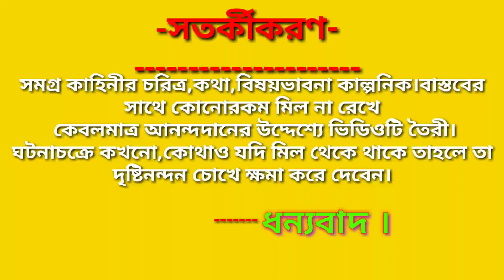শিক্ষক বনাম ছাত্রী হাস‍্যকৌতুক//Teacher Vs Student jocks.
Biswarup kundu
biswarup kundu
funny video
jokes video
comics video

শিক্ষক-ছাত্রীর মজার জোকস সম্বন্ধীয় কার্টুন ভিডিও টি সম্পূর্ণ মনোরঞ্জন দানের জন্য বানানো হয়েছে ।বাস্তবে শিক্ষক /শিক্ষিকা হলেন মানুষ গড়ার কারিগর।তাঁরা সর্বদা নমস‍্য।সমাজে তাঁদের স্থান সবার উপরে ।একজন ছাত্র বা ছাত্রীর কাছে সে কখনোই উপহাস বা ঠাট্টার পাত্র/পাত্রী নন।
        তাই সমস্ত শিক্ষক/শিক্ষিকার কাছে ক্ষমা চেয়ে নিচ্ছি ।আপনারা ভিডিও টিকে নিছক বিনোদন হিসাবে নেবেন ।ও ক্ষমাসুন্দর দৃষ্টিতে দেখবেন।
         উপভোগ করুন।ভালো লাগলে জানান আমি আরো এই রকম ভিডিও দেওয়ার চেষ্টা করবো।
.নমস্কার ।

Credit by
Plotagon App.